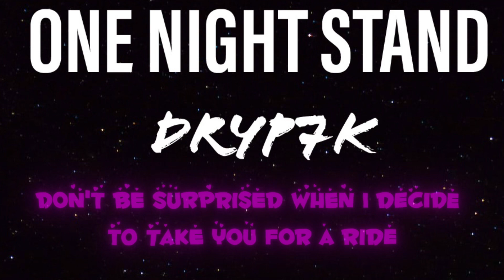ONE NIGHT STAND W/lyrics